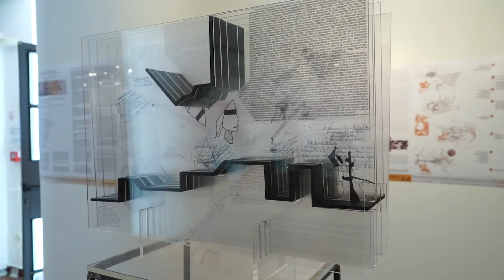Τόποι και πολιτική: οι τόποι των εθνοσυνελεύσεων και των κυβερνήσεων του Γεώργιου Κούσουλα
Places and politics: the places of national assemblies and governments by George Kousoulas